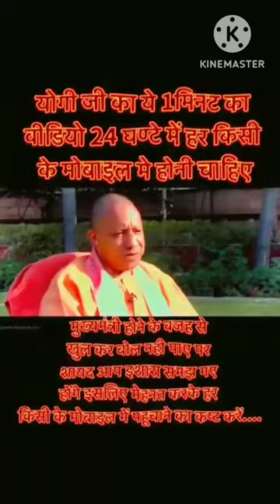Up CM योगी आदित्यनाथ जी कट्टर हिन्दू ही स्पॉट करेगा वायरल धांसू भाषण